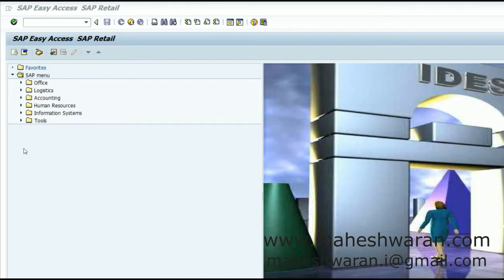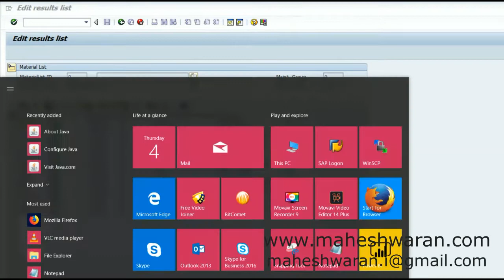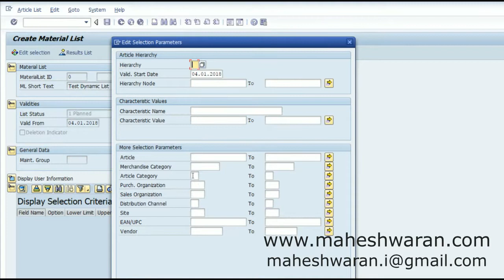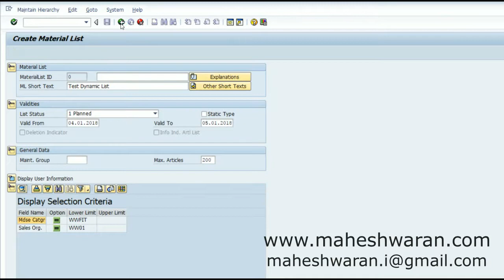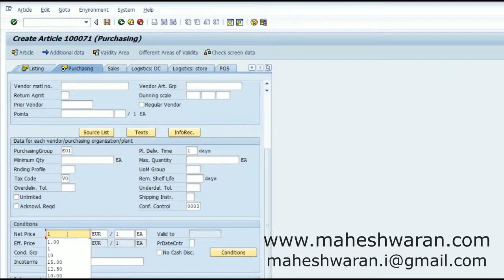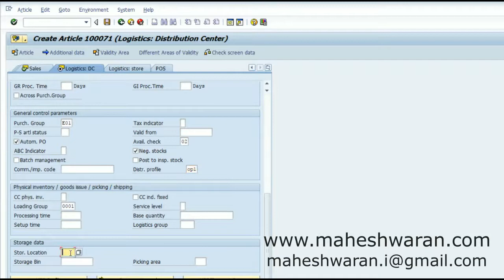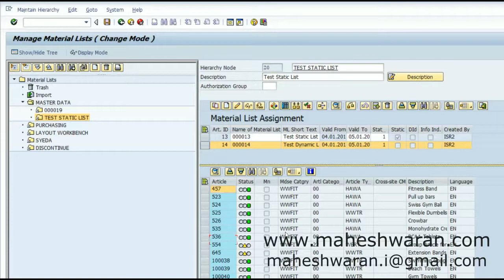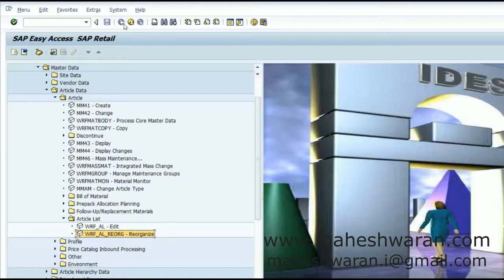SAP IS-RETAIL Article List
This video discusses about executing the Article List functionality in SAP IS-Retail.